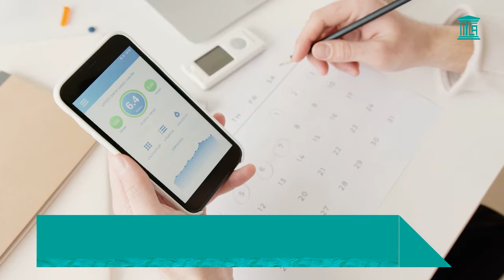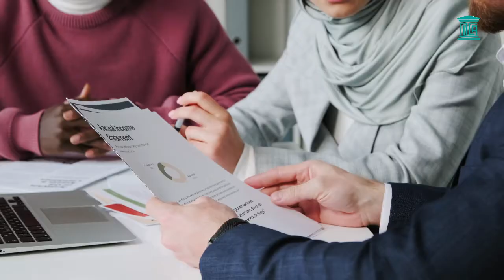WEALTH REDEFINED (Discover what TRUE WEALTH is truly all ABOUT)